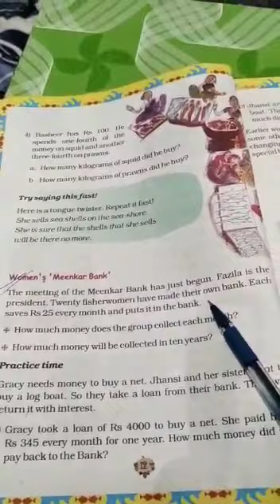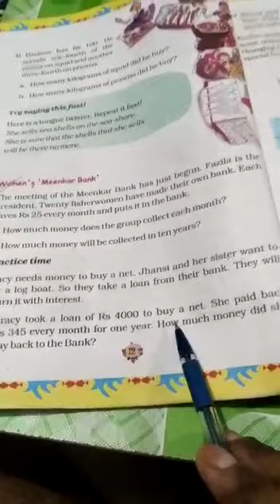Class-5 Sub-Maths Ch-1 Page No.-12&13 By Gopal Kumar Date-27-04-2020